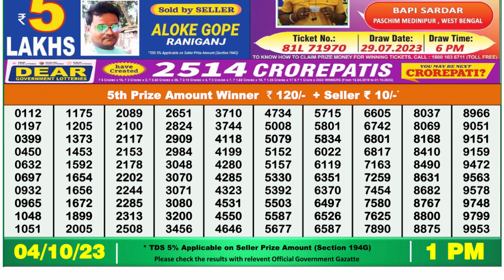Dear Lottery Sambad 1pm today 04.10.23 Nagaland State Lottery Result